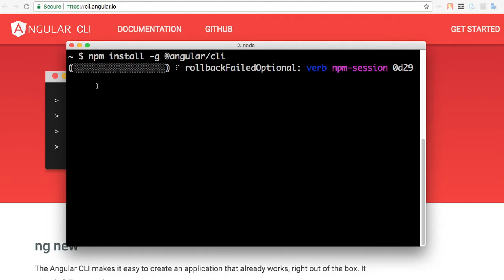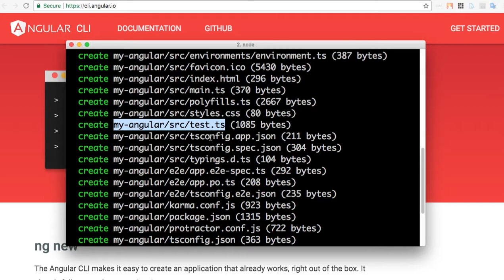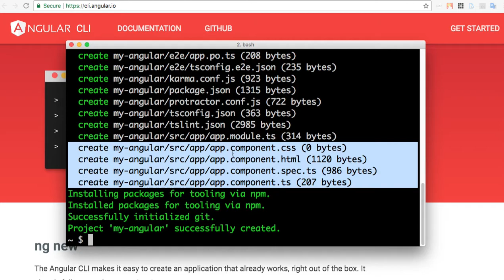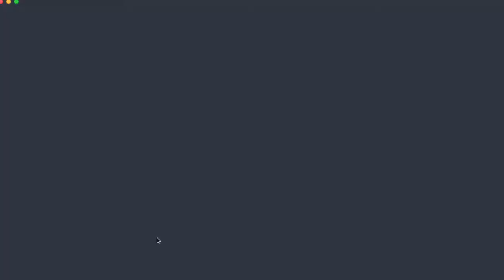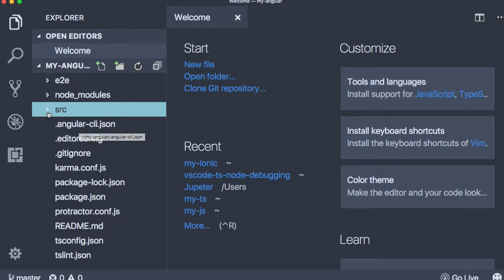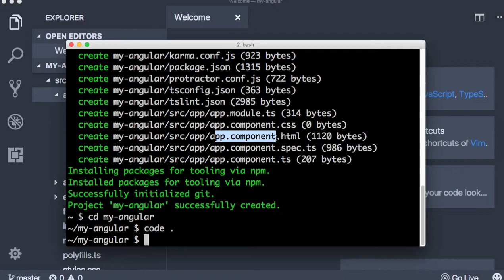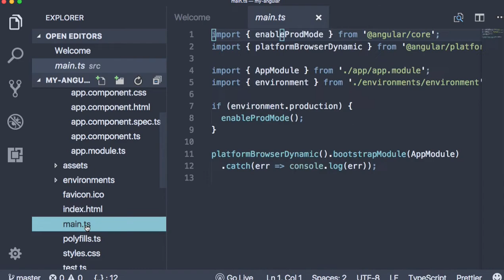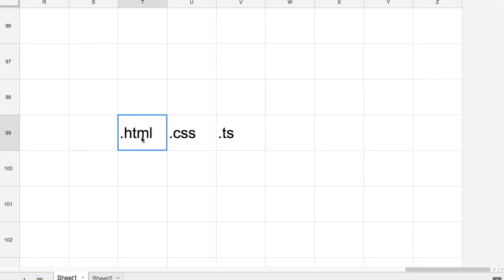Angular 003 Angular CLI